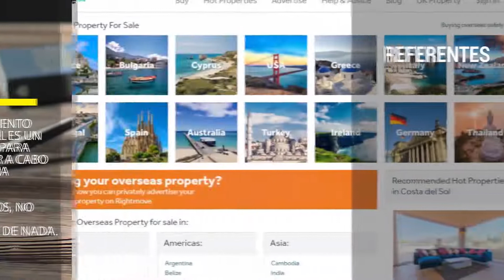Agencia Inmobiliaria en Las Palmas - VAP Canarias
¿Tienes en venta un inmueble y quieres tener éxito? Desde VAP Canarias podemos ofrecer lo que estás buscando en Las Palmas.

Nuestra experiencia en el sector inmobiliario ha hecho que durante años hayamos conseguido satisfacer a nuestros clientes con los servicios más especializados y de calidad.

Con nuestro apoyo le ayudaremos a conocer el valor de su vivienda en su zona y la mejor estrategia a seguir para conseguir el mejor resultado.

Además, no tendrá que preocuparse por ningún tema legal, ya que también contará con nuestro apoyo durante todo el proceso.

Conseguiremos que su inmueble se posicione en los mejores portales inmobiliarios nacionales e internacionales para que el máximo número de clientes lleguen hasta su inmueble cuanto antes.

Si quiere unos profesionales serios y experimentados en vender inmuebles, contacte con nosotros, conseguiremos lo que necesita.